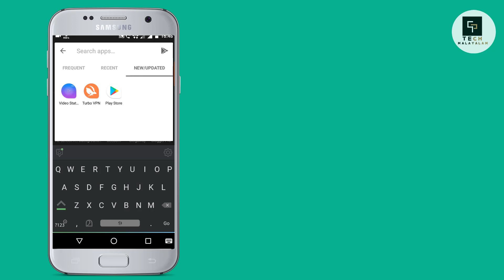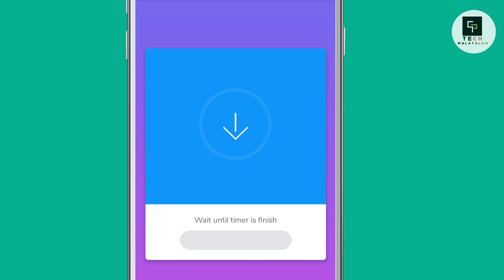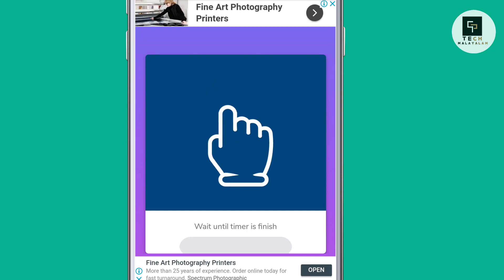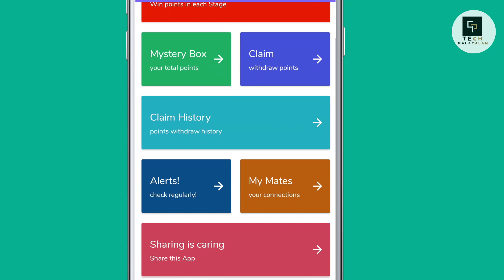Earn unlimited paytm money using this app | Malayalam money making video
Refer code:YFD3GK